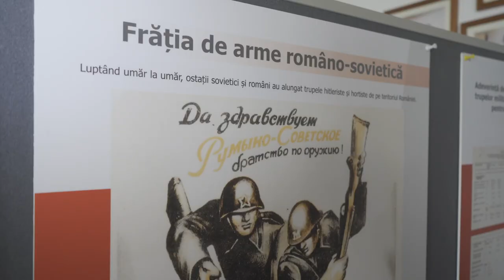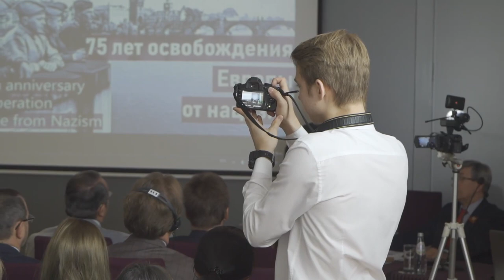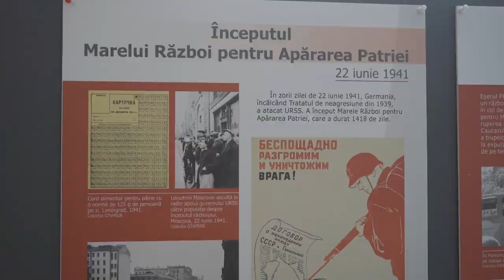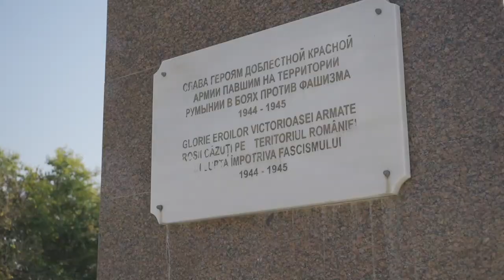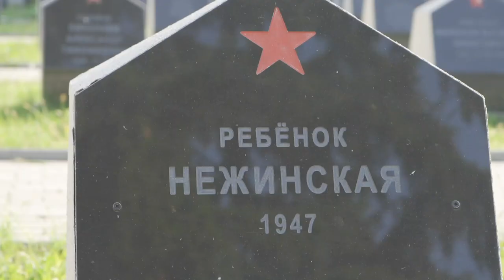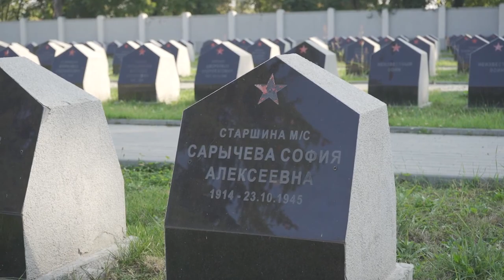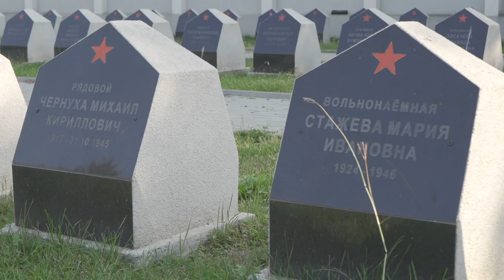Интервью с Чрезвычайным и Полномочным Послом РФ в Румынии Валерием Ивановичем Кузьминым